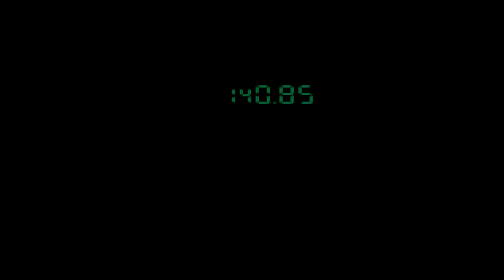Metal Gear Solid Capítulo 4: Tortura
00:00 Liquid y Ocelot en la sala de tortura
06:16 Tortura, primera parte
09:20 Celda, Johnny esta resfriado por culpa de Meryl
15:10 Tortura, segunda parte
25:28 Se escapa de la celda con Ketchup, viaje de regreso a donde fue capturado
40:05 Oh el drama
47:28 Persecución en la torre de comunicaciones
51:37 Snake baja épicamente de la torre que acababa de subir, pero por el otro lado
1:00:44 Snake se reencuentra con Otacon
1:06:01 Snake se enfrenta a una helicóptero militar